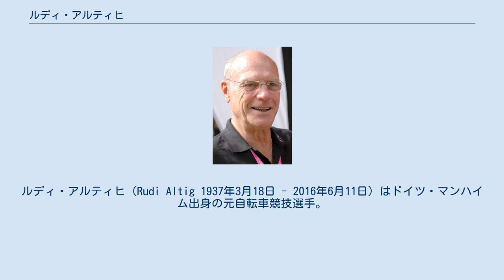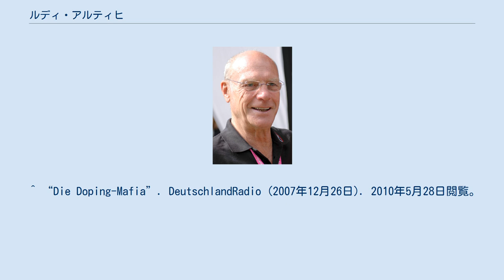ルディ・アルティヒ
ルディ・アルティヒ（Rudi Altig 1937年3月18日 - 2016年6月11日）はドイツ・マンハイム出身の元自転車競技選手。
スプリンター型の選手であった。
 1960年、1961年の世界自転車選手権・個人追い抜きで連覇を達成したことがアルティヒの自転車選手キャリアとしての第一歩といっても過言ではなく（アマチュア時代は1959年に世界選手権の個人追い抜きを制覇している）、その後はロードレースでも活躍の場を広げる。
 1962年 1964年 1965年 1966年 1968年 1969年 1970年 上記の世界選手権個人追い抜き連覇を果たしたように、アルティヒはトラックレースも得意としており、とりわけ6日間レースは当時ドイツ国内では大人気の冬季競技であったが、アルティヒはベルリン、ブレーメンなどの同レースを含め通算22勝を挙げ、当時は西ドイツのスーパースターの一人であった。
 一方、現役時代は薬物使用疑惑が絶えず持ち上がった選手としても有名で、その疑惑については引退後にメタンフェタミンなどの使用歴を告白しているが、アルティヒの現役当時はドーピング違反の罰則規定が設けられる以前であり、正確にはドーピング違反には当たらない。
 自身の行為についても肯定的な発言を述べてる。
1971年に引退後はドイツ公共放送連盟（ARD）、ユーロスポートの解説者を2005年まで務めた。
 ^ “Die Doping-Mafia”. DeutschlandRadio (2007年12月26日). 2010年5月28日閲覧。